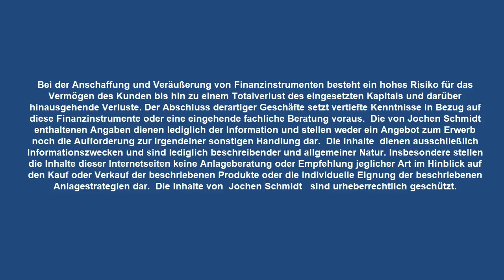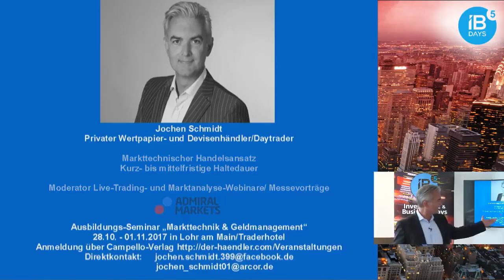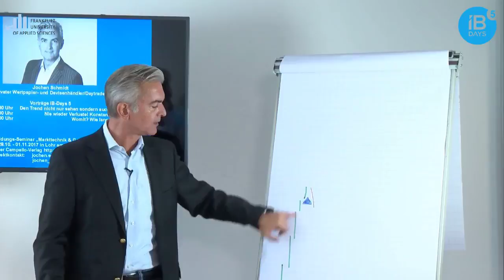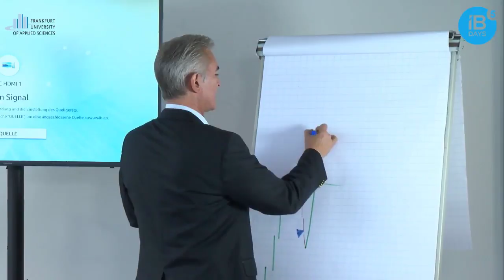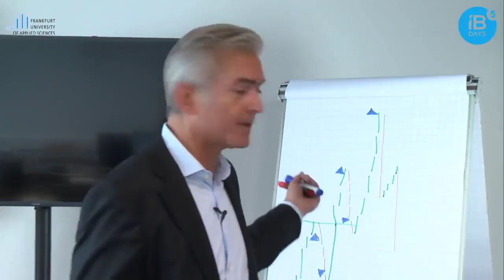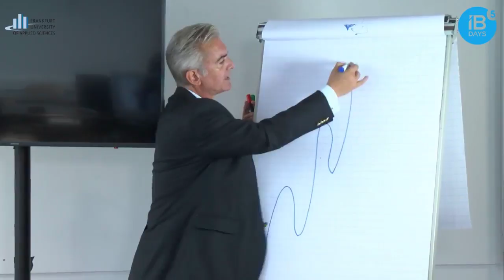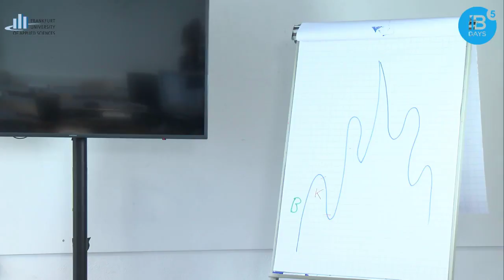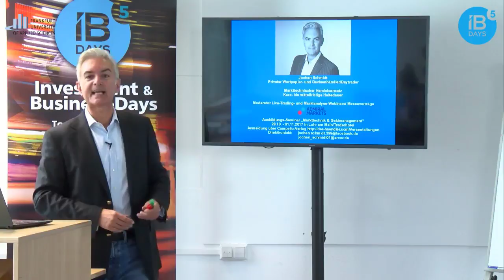Den Trend nicht nur sehen, sondern auch verstehen!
"Grundlagen des Trendaufbaus aus der Sicht der Markttechnik" ist das Thema dieses Vortrages, den ich auf den IB-Days 5 im September 2017 in Frankfurt am Main hielt.